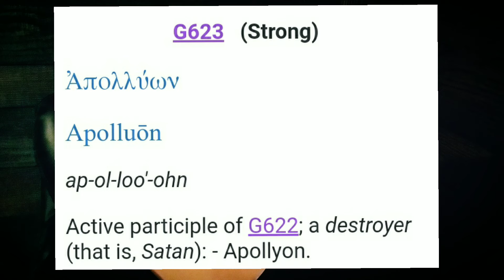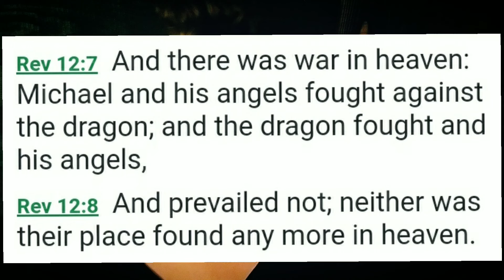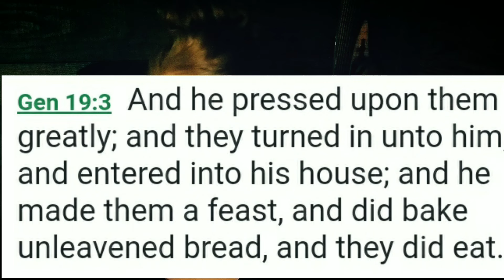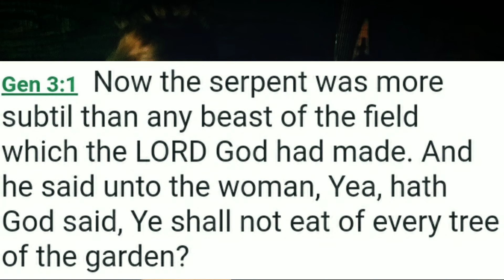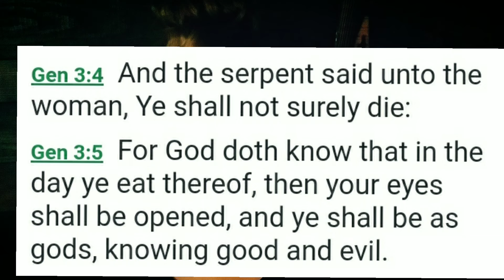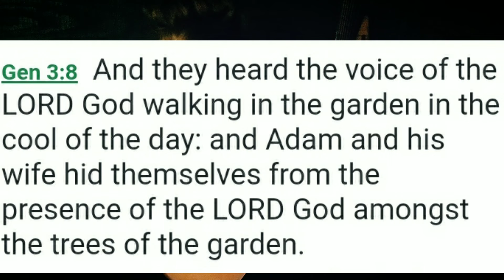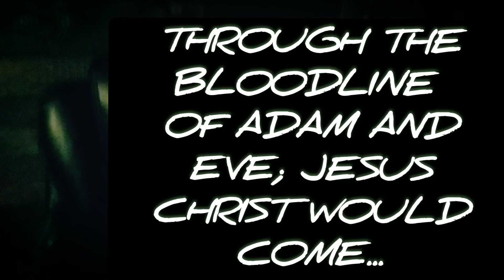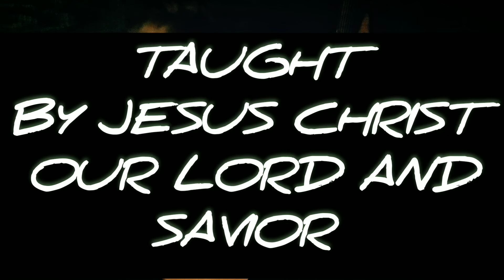Preparing For The End Days Series ... Part 2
How The Enemy Works... Series From Preparing For The End Days...